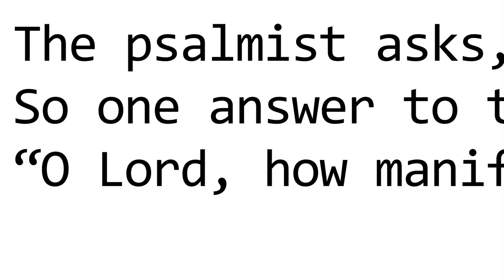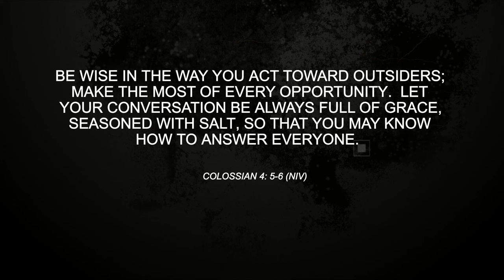Hard Questions: Hotline questions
This week on Hard Questions we are taking YOUR questions from the hotline: how does building the tower of Babel and men trying to reach outer space compare? Does your tithe need to solely go to your local church? And... does there always have to be an interpretation if someone speaks in tongues?